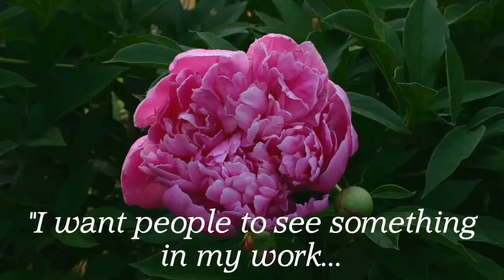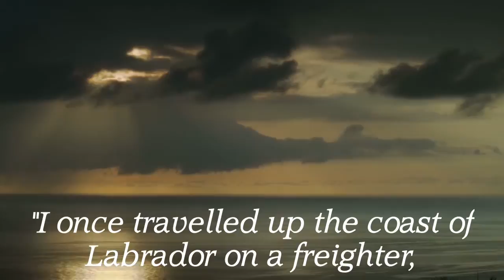Coastal Colours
Water colour artist Evelyn Dunphy is featured in Issue #8 of Inspire U Magazine which is available

This video was produced as part of an article and interview about Evelyn which appears in Inspire U Magazine.  and check out issue #8 to see Evelyn's interview and more of her work.